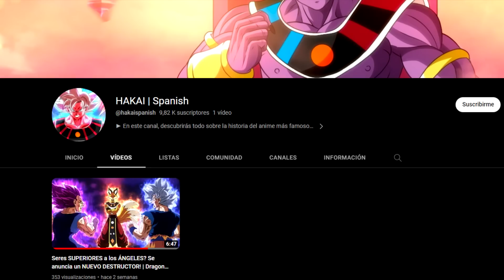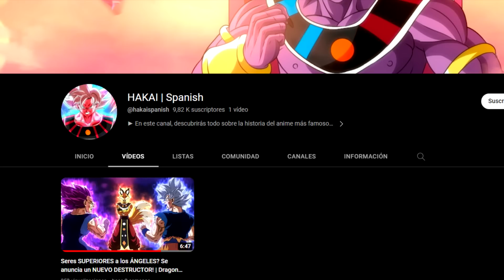DRAGÓN BALL HAKAI CAPITULO 13: LA MUERTE DE EL MAESTRO DE BILLS | BILLS VS REINO DEMONIO | ANZU361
Dragon ball hakai es un Fan manga creado por el Usuario Hakai

En el episodio 13 de Dragon Ball Hakai, veremos como bills se enfrenta a su antiguo maestro para proteger los fragmentos de las bestias primordiales de buu y uub. Ademas veremos como bills se enfrenta junto a champa al rey del mundo demoniaco, sin embargo esto era una trampa para que demiurge escapara al reino mortal y eliminara al dios destructor del universo 7.

Arte del manga cell max perfecto:
IMG. Y MINIATURA:

Mas Fan mangas e historias alternativas de videojuegos.
EL SER MAS PODEROSO DE LA TIERRA HA NACIDO: EL DESPERTAR DE CELL MAX PERFECTO DRAGON BALL SUPER MANGA

LA HISTORIA DE KAKAROTTO Y SU HIJO METOTSU 2| EL KAKAROTTO QUE COLONIZO LA TIERRA DRAGON BALL ANKOKU

HISTORIAS OFICIALES NO CANÓNICAS: GOHAN NO VA AL TORNEO | VEGETA VS GOKU EN EL PLANETA SUPREMO

DRAGON BALL THE BREAK CAPITULO 2: LA UNIÓN DE GOKU Y RADITZ | TRABAJO EN EQUIPO SAIYAJIN | ANZU361

LA HISTORIA DE KAKAROTTO Y SU HIJO METOTSU #1 | EL KAKAROTTO QUE COLONIZO LA TIERRA DBZ ANKOKU

Temas del video: Dragon ball super, dragon ball z, dragon ball gt, fan mangas. DRAGON BALL HAKAI CAPITULO 7: LA DESTRUCCION DE LAS SUPER ESFERAS DEL DRAGON | ANZU361
Canal.
Anzu361.
Resúmenes de fan mangas. dragon ball super manga 91 en marzo. Curiosidades dragon ball super. 117 Curiosidades dragon ball y noticias de budokai tenkaichi 4.Doblaje latino dragon ball budokai tenkaichi 4. Dragon ball kakumei o golden age?